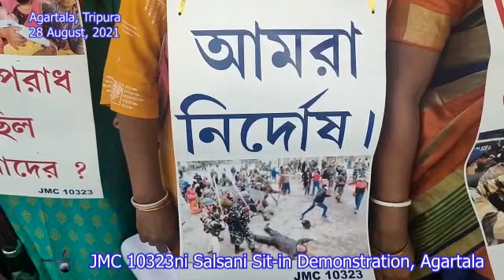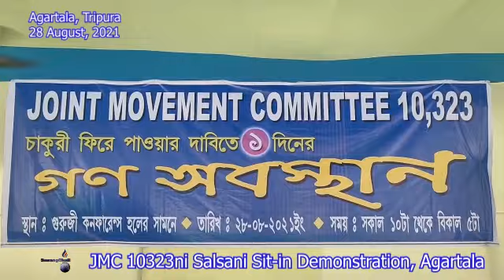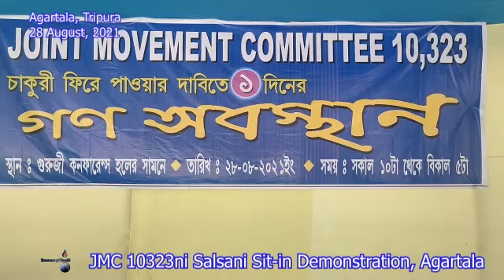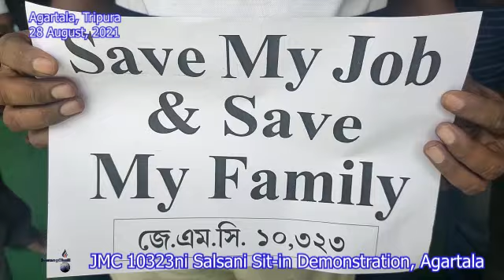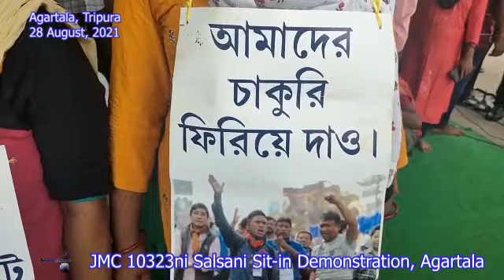JMC 10323ni Salsani Sit in Demonstration, Agartala